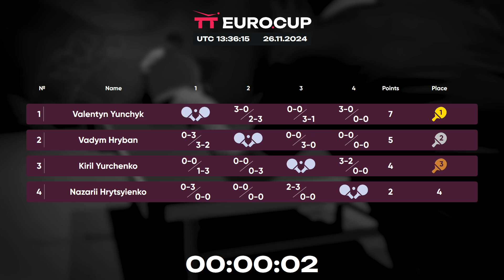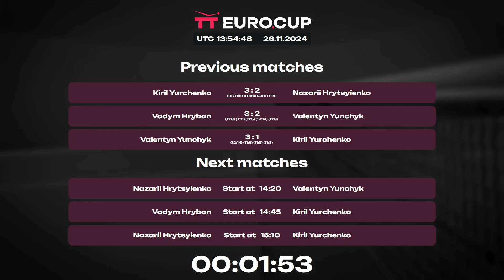13:30 Valentyn Yunchyk - Kiril Yurchenko 26.11.2024 TT Euro.Cup Ukraine Elite. TABLE 3